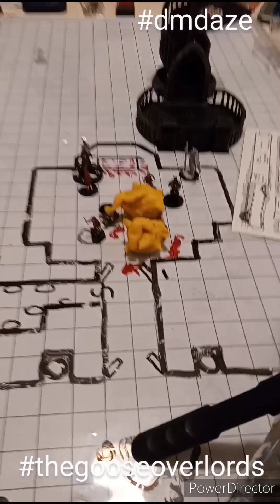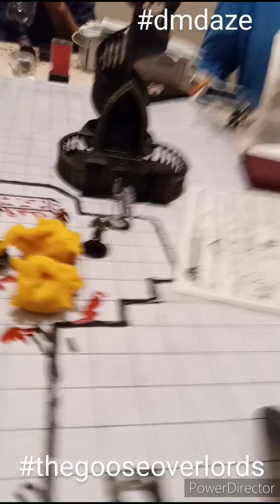thegooseloverlords dmdaze dnd dungeonsanddragons dungeonsanddragons5e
The Goose Overlords on the modified Dwarven Excavation Quest